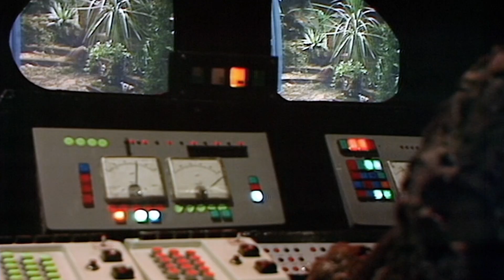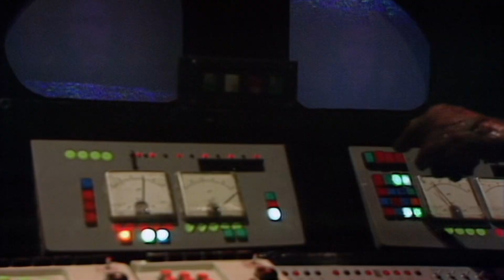Doctor Who: The Master Laughs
The Master debuted in Doctor Who over 50 years ago - and has a long history of cackling, chuckling and maniacal laughter! Enjoy 7.5 minutes of the Doctor's arch-nemesis having a good time, from their 1971 debut all the way up to their most recent appearance in The Power of the Doctor!